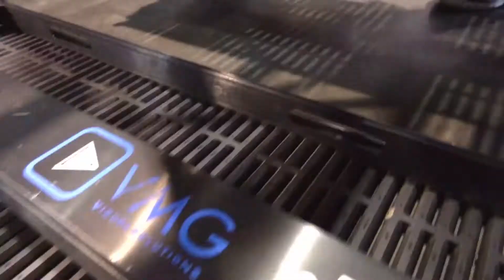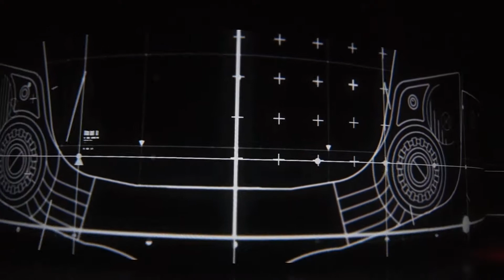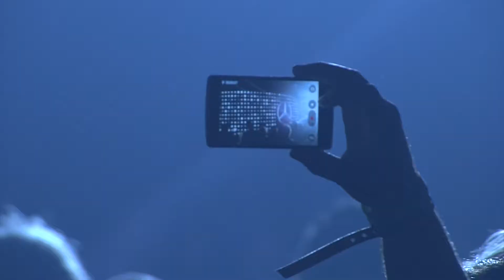Lanzamiento Mercedes-Benz Trucks 2018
Mercedes-Benz presentó su nueva línea de camiones y VMG estuvo a cargo del diseño y producción técnica general del espectacular lanzamiento. Fueron utilizados 400 m2 de pantallas led VMG que incluyeron formas curvas, sincronización de todo el sistema por servidores 4K, CCTV con cámaras inalámbricas, un piso de led como parte del photo opportunity y un sistema de sonido cuadrafónico. Impecable desarrollo de nuestro partner INLIGHTS ::: Lighting - Rigging - Automation para la instalación de 75 puntos de rigging, iluminación y automatización para la increíble develación de 8 camiones de 4 metros de altura.
Excelente producción integral de Branding Ideas.

OST: "Everyone" - Talisco.